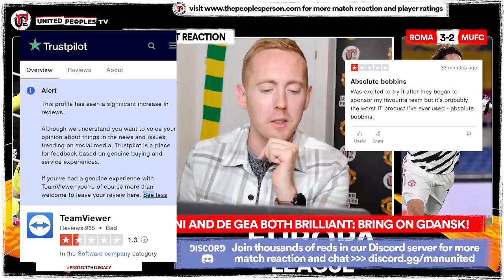SIGN CAVANI: Solskjaer's First FINAL | Roma 3-2 Manchester United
Ole Gunnar Solskjaer's Manchester United have reached the Europa League final after a mad 3-2 defeat to Roma but an 8-5 win on aggregate.

Having won the first leg 6-2, tonight was all about remaining composed and David de Gea's fantastic first half performance kept Roma out before Edinson Cavani scored his 6 in 6 games to effectively finish the game as a contest. That was until United collapsed by conceding two quick goals before Cavani scored yet again to calm the nerves for United once more.

It's lucky our attack is great at scoring goals because our defence is absolutely abysmal.

Ole is now 90 minutes away from his first trophy as Man United manager and it's a huge moment. After this season of progress, if Solskjaer can finish with silverware then we can head into next season in fantastic shape as a team and manager. Bring on Gdansk, up the reds.